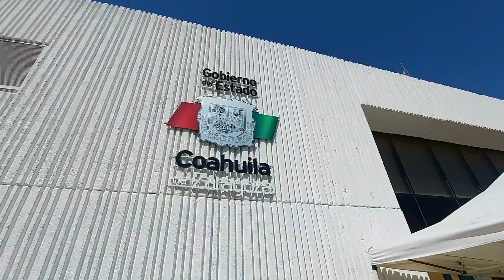Abusa a su hijastra de tan solo 11 años de edad